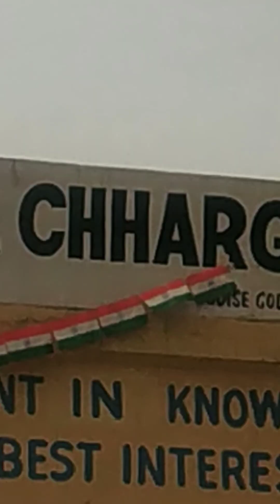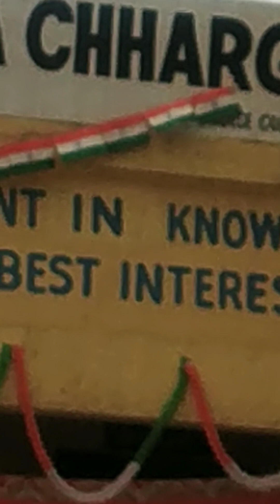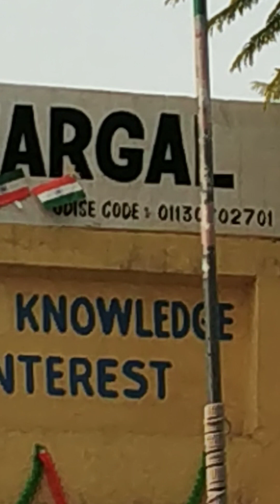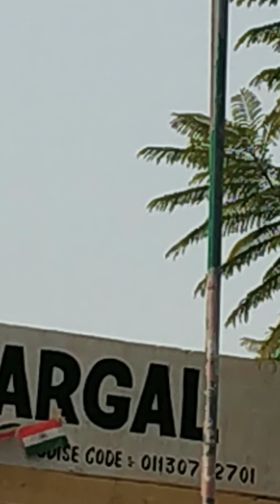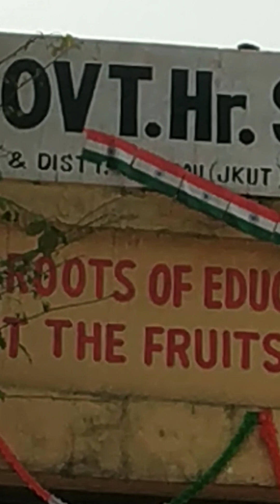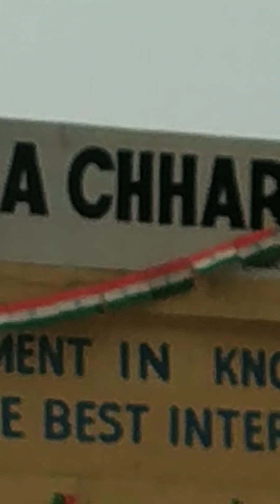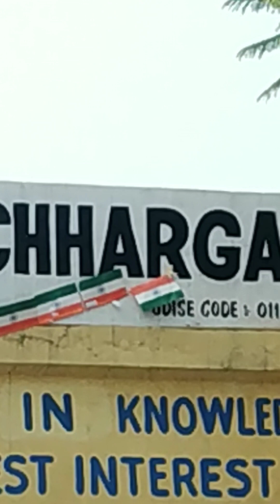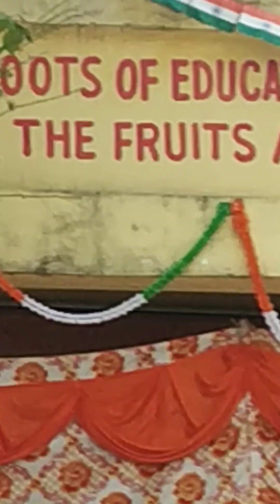Part 2 Address To Audience By Pinki Gupta Pr Govt HSS Khanna Chhargal Jammu JK On 74th Republic Day